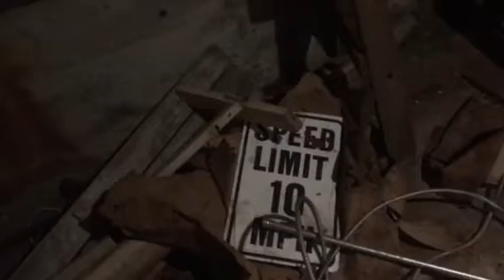2018 Rosslyn Farms Halloween Party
2018 Rosslyn Farms Halloween Party